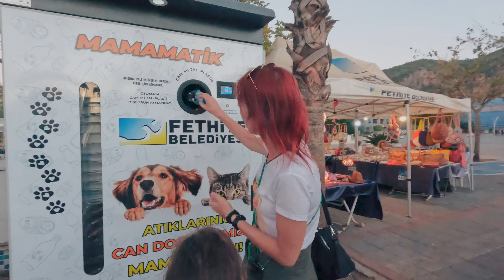ಪಾಕಿಸ್ತಾನ ಮತ್ತೆ ಭಾರತದಿಂದ ವಲಸೆ ಬಂದು ಟರ್ಕಿಯಲ್ಲಿ ಜೀವನ ಕಟ್ಟಿಕೊಂಡಿದ್ದಾರೆ | Turkey🇹🇷 Ep 6| Flying Passport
𝐓𝐔𝐑𝐊𝐄𝐘 𝐒𝐄𝐑𝐈𝐄𝐒 𝐄𝐏𝐈𝐒𝐎𝐃𝐄 6 :  Fethiye Market in Turkey is one of the Cleanest and Closest Market in Turkey. Do you believe if we say that they practice Black Magic in this Place ?
Let's go and Explore this beautiful Market and also we shall see the Dark side of this Old Town Fethiye Market in Turkey.

𝐖𝐞 𝐚𝐫𝐞 𝐀𝐬𝐡𝐚 𝐚𝐧𝐝 𝐊𝐢𝐫𝐚𝐧 𝐟𝐫𝐨𝐦 𝐅𝐥𝐲𝐢𝐧𝐠 𝐏𝐚𝐬𝐬𝐩𝐨𝐫𝐭, Travel enthusiastic couple from Bangalore, India 😍 Till now we travelled across 5 Continents covering 76 Countries from North America to Sahara deserts of Africa 🤘🤘. We want to inspire you to venture out, explore, take risks and go on your own adventure!!!
Please join us with our fun filled travel journey, where we will share everything from where to stay, what to see and where to eat when travelling around the world!